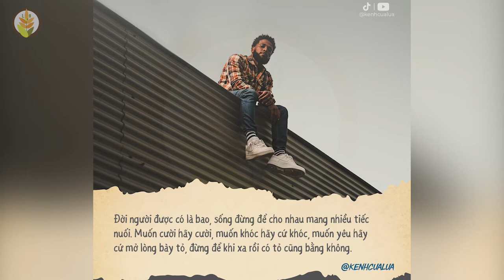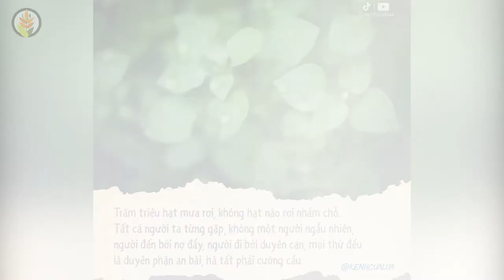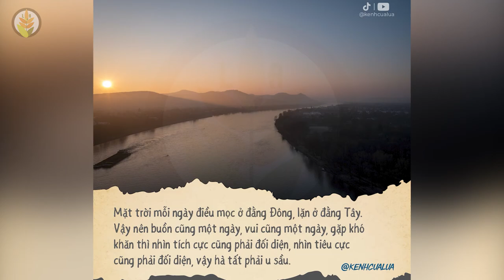Quyển Triết Lý Nhân Sinh Dù Là Ai Cũng Nên Đọc Một Lần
Triết Lý Nhân Sinh Dù Là Ai Cũng Nên Đọc Một Lần